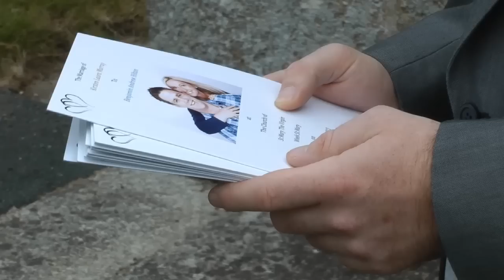Panasonic TM900 Wedding. Kirsten & Ben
Another TM900 wedding clip. Kirsten and Ben 30 July 2011. A lovely day, and a lovely couple. This little camera is no longer considered a B cam. Its now known as my other cam. It really is that good.